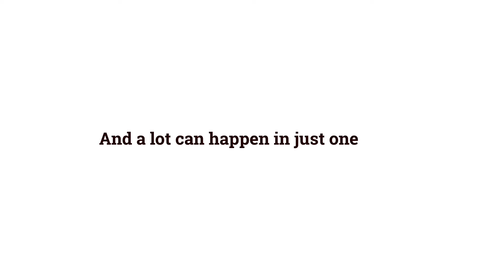DeHavilland EU. Discover. (2021)